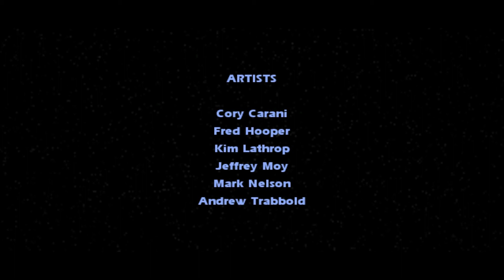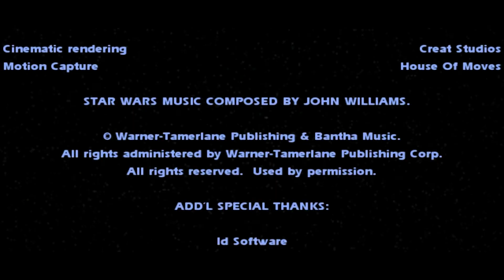Jedi Outcast Part 48: "Finale"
This ledge is a dino free zone.